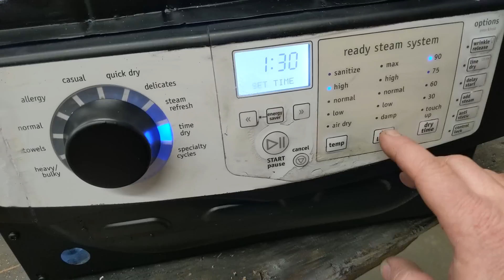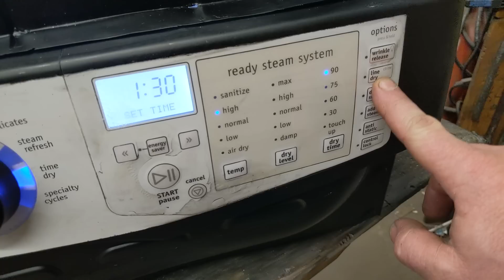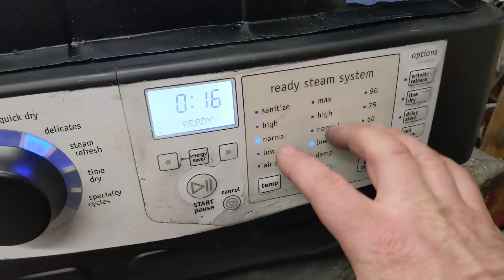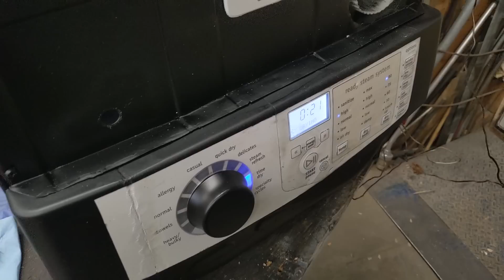garage HEATER from old Clothes DRYER gas or electric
Free shop furnace with just a little time and effort.

Carbon Monoxide detector with PPM readout Twin pack
Super flexible natural gas hose w/coupler
240v ELECTRIC shop heater equal to an electric dryer

CARBON MONOXIDE any concern?
This is no different than the millions of propane and kerosene shop heaters used daily worldwide. It's actually burns cleaner than those. All of these types don't produce enough CO to register on detectors when properly functioning. Of course a CO detector is always a great idea in case something does go catastrophically wrong. I have tested it for nearly a week running 5+ hours at a time without opening any doors(intentionally trying to confine any potential CO). Tested both on the floor where CO settles and at head height. The highest levels achieved were 13ppm directly in the path of the discharge heat port and 0ppm everywhere else in there shop. The 13ppm was only momentary and likely from initial fire up when the combustion isn't perfect for a split second. Repeated and prolonged tests directly in the discharge path show ZERO. For reference OSHA permits workers to be exposed to 50ppm for 8 hours straight and 200ppm for short intervals. CO detectors usually don't alarm unless they are exposed to 400ppm for over 5minutes straight. This is a SHOP/GARAGE heater and common sense should be used when using any heater that burns fuel or even electric.

COST to occasionally heat shop with different sources of energy for a winter season. Calculated for 25million BTU(1/4 the amount needed to heat an entire home for the winter in Northern USA)
ELECTRIC: $953 (rate $0.13kw)
DIESEL(fuel oil #2): $451 (rate $2.50gallon)
KEROSENE(fuel oil #1): $463 (rate $2.50gallon)
NATURAL GAS: $200 (rate $0.80therm)
PROPANE LPG: $753 (rate $2.75gallon)
WOOD PELLETS: $500 (rate $5 per 40#bag)
WOOD: FREE or $406 (rate$250 4*4*8cord) or $162 (rate$100 4*4*8cord)

THOUGHTS:
So to heat my shop with electric it would cost around $1000 vs the $200 for the Natural Gas. Currently I use Diesel which is cheaper and has more BTU per gallon energy vs Kerosene. I try to get diesel around $2/gallon and stock up, but it's going up. At that rate I could spend around $400-$500 a winter. Cost for me to run black pipe to my garage was around $35 and took an hour or two of my time. The Flexible hose and coupler was around $40. The Natural gas setup and heater should pay for itself in a few months and if I find it's not big enough(20k BTU) to handle the insulated garage I will buy the Mr Heater 50k BTU

ELECTRIC DRYERS(put out around 20k BTU at 5500watts 240volts)
Some designs are going to be very difficult. The ones with the heating element at the back of the drum are not going to be easy or near impossible(General Electric). The Kenmore/Whirlpool with the cube heating element on the back should be pretty straight forward and easy to work with. The easiest would by the ones with the heating element(like old Maytags) in the burn tube. However, electric heaters are pretty cheap and you can buy a 240V one equal to a dryer for around $100

WHICH BROKEN DRYER SHOULD YOU GRAB
-Ones with broken timer controls! You don't really need  the timer knob to work. You would just set it and it would go until you stopped it.
-Noisy/banging drum! you are going to take that all out.
-No spin but fan still blows: likely the belt is just broken and that's no problem for us
-Heats but clothes take forever to dry. Likely just lint plugging everything up.

LEAVE BEHIND
-No heat. This is very common with electric and it's just the coil 99% of the time. This is generally $20-40 for the new part. GAS and it's likely the solenoid valves which cost around $20-40.
-BAD CPU computer board with error code: NO forget it, NOT WORTH IT.